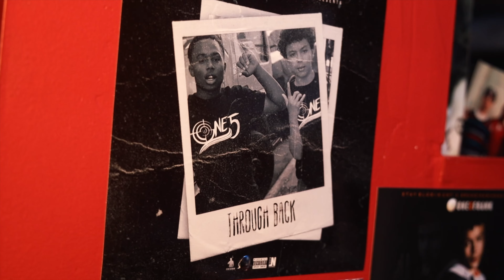One5 Frank "Love Me" Ft. One5 Mani (Exclusive Music Video) | Directed By @StayBlowinOfficial ​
Stay Blowin Ent Presents: One5 Frank Ft One5 Mani "Love Me"

Feeling this song? Hit LIKE 👍 on the video & drop a 🔥 in the comments!